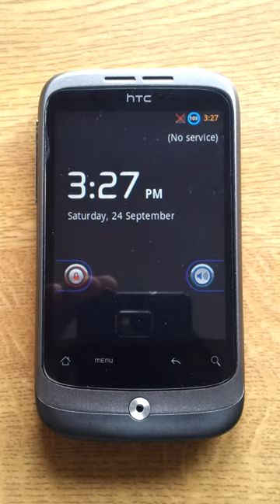htc wildfire with (AWSOME HONEYCOMB BOOTUP ANIMATION SCREEN)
IN THIS VIDEO I SHOW YOU ALL THE HONEYCOMB BOOTUP SCREEN ON THE HTC WILDFIRE